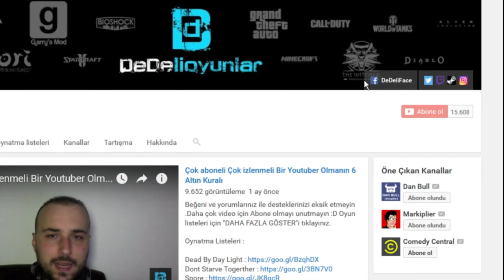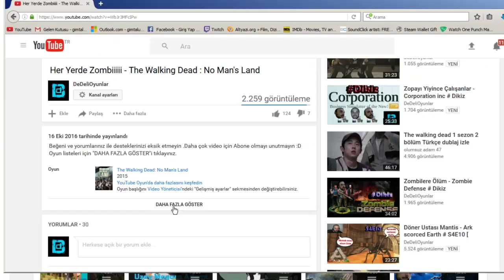Dev Gizemli Küre - Skyrim Special Edition # 3